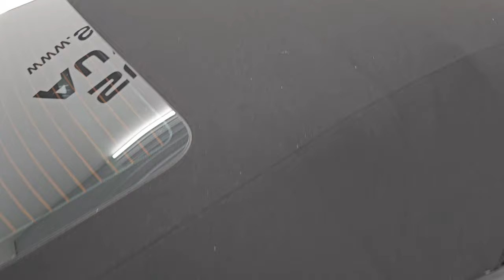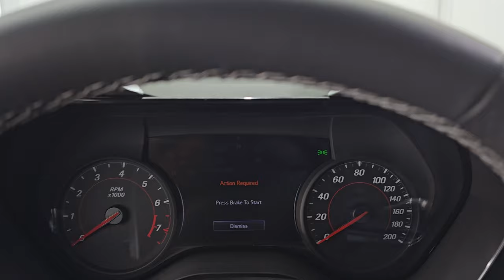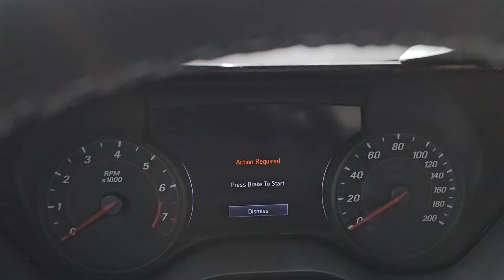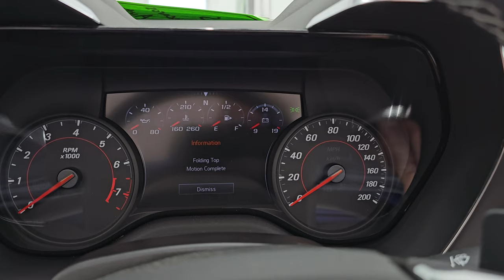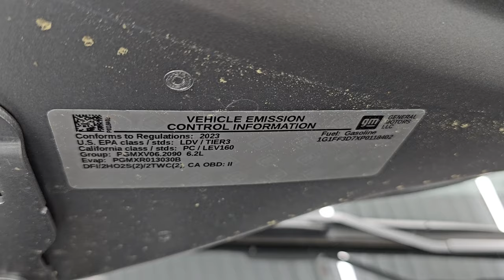2023 CHEVROLET CAMARO 1SS CONVERTIBLE AUTOMATIC SHARKSKIN METALLIC 4K WALKAROUND 14522Z SOLD!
This 2023 CHEVROLET CAMARO 1SS CONVERTIBLE AUTOMATIC IN SHARKSKIN METALLIC FOR SALE IN FOND DU LAC OSHKOSH WISCONSIN 54935 is the vehicle we did walk around review of today.

Thank you for checking out this video of this 2023 CHEVROLET CAMARO 1SS CONVERTIBLE AUTOMATIC IN SHARKSKIN METALLIC FOR SALE IN FOND DU LAC OSHKOSH WISCONSIN 54935

STOCK: 14522Z
PRICE: $47,999
MILES: 1,035
MAKE: CHEVROLET
MODEL: CAMARO
VIN: 1G1FF3D7XP0118402
LOCATION: FOND DU LAC OSHKOSH WISCONSIN, 54937 TRUCKS ON 41

1 OWNER! CLEAN TITLE HISTORY! CLEAN CARFAX!* 6.2 Liter OHV V8 Engine, 455 Horsepower* 2 Door Power Soft Top Convertible* 1SS Package* 10 Speed Automatic Transmission* Automatic Transmission Center Console Shifter* Rear Wheel Drive RWD 4x2 Two Wheel Drive* Reverse Backup Camera Rearview Camera* Dual Rear Exhaust* Onstar System* Dual Power Seats* Non Smoker* Black Ebony Leather Seats* Recaro Seats* Suede and Leathers Seats* Bucket Seats* Power Mirrors* Stabilitrak Traction Control* Goodyear Eagle F1 245/40 ZR 20 Front Tires* Goodyear Eagle F1 275/35 ZR20 Rear Tires* 20 Inch Rims Premium Wheels* Painted Alloy Rims Premium Wheels* Brembo Four Wheel Disc Brakes* Decklid Spoiler* LED Fog Lights* LED Headlights* LED Running Lights* LED Tail Lamps* Easy Fuel Capless Fuel Fill* Chrome Tipped Exhaust* Sport Hood With Heat Extractor* AM / FM Radio Tuner* Sirius/XM Satellite Radio Capabilities Sirius / XM* Bluetooth, Hands-Free Phone Controls Blue Tooth* Android Auto Compatible* Apple Car Play Compatible* Auxiliary MP3 Jack Portable Audio Connection* SD Card Slot* USB Jack Portable Audio Connection* Keyless Entry with Factory Remote Start* Push Button Start* Rear Window Defroster* Driver and Passenger Front Air Bags* L.A.T.C.H. Child Safety System* Side Curtain Air Bags SRS Safety Restraint System* Multi-Function Steering Wheel Controls* Compass, Outside Temperature Display and Mileage Display* Factory Floormats* Air Conditioning AC* Cruise Control* Power Locks* Power Windows* Automatic Headlights Autolamp* Tilt/Telescope Steering Wheel* 3 Year / 36,000 Mile Remaining Factory Bumper to Bumper Warranty, Whichever comes first* 5 Year / 60,000 Mile Remaining Powertrain Factory Warranty, Whichever comes first* Sharkskin Gray MetallicONE OWNER! CLEAN AUTOCHECK! Very very clean inside and out! This is one of the sharpest 2023 Chevrolet Camaro 1ss Convertible cars we have ever had on our lot! Make your move before this super clean ride is gone!*